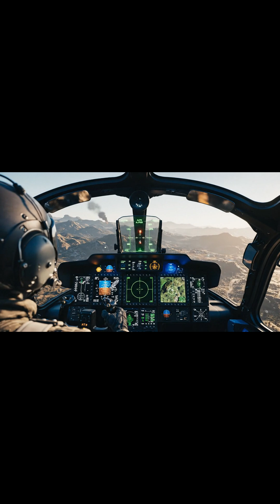RAH 66 Comanche: Most Advanced Stealth Helicopter Ever Built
Discover the RAH-66 Comanche, the most advanced stealth helicopter ever built. From hidden weapons bays to digital cockpits and ultra-quiet rotors, see why this military marvel was ahead of its time—and why it was ultimately canceled.

Comment “Comanche” if you’d still fly it and follow for more insane military tech!